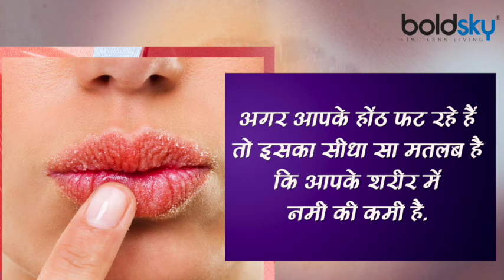होंठ फटने का असली कारण क्या है | होंठ फटने की असली वजह | Hoth Fatne Ka Karan Kya Hai | Boldsky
Little humidity in the air during the winter months is known to cause chapped lips. Frequent sun exposure in the summer can also worsen your condition. Another common cause of chapped lips is habitual licking. Saliva from the tongue can further strip-the lips of moisture, causing more dryness.

सर्दी के दिनों में होठों का फटना एक आम समस्या है. लेकिन कई बार बहुत से लोगों को सर्दी हो या गर्मी हर मौसम में होंठ फटने की समस्या रहती है और लोग इससे परेशान हो जाते हैं. होंठ फटने के कारण बार-बार जीभ से होंठ को गिला करने की इच्छा होती है. पर ऐसा करने से कुछ मिनटों के लिए ठीक लगता है लेकिन और तेजी से फटती है.जो लोग अपने होंठ चबाते हैं, बार-बार होंठों पर जीभ फेरते हैं या कम पानी पीते हैं उन्हें भी इस समस्या से दो-चार होना पड़ता है. वहीं सस्ते और घटिया किस्म के रसायनिक उत्पादों के इस्तेमाल से भी होंठ फटने लग जाते हैं. होंठ फटने का एक दूसरा कारण हॉर्मोन्स का असंतुलित होना भी हो सकता है ।